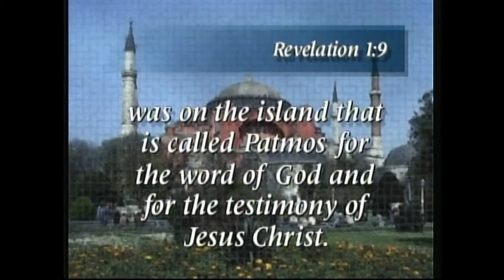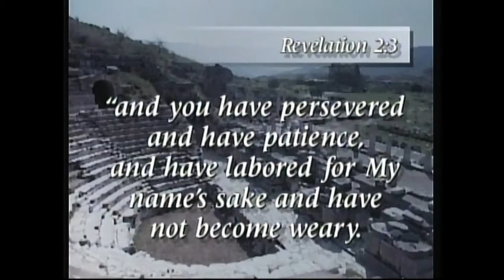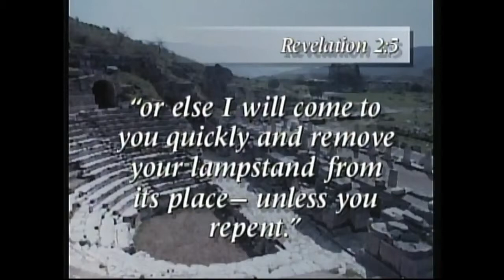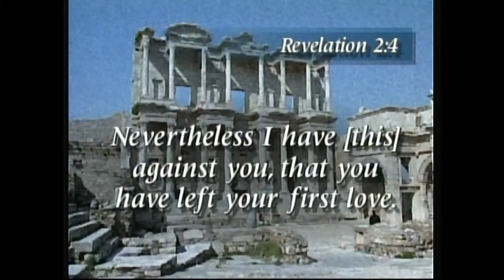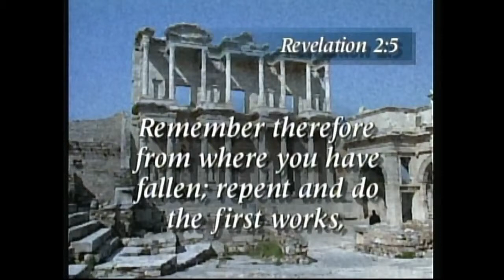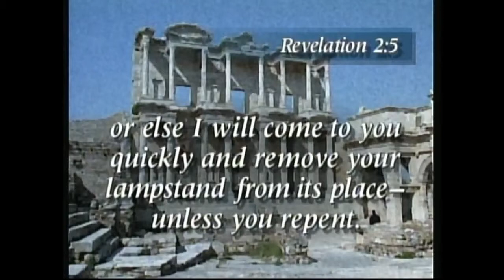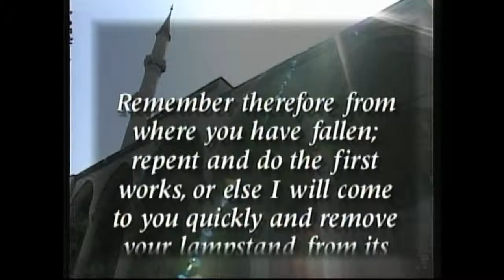2. Krajina siedmich zborov; Efez